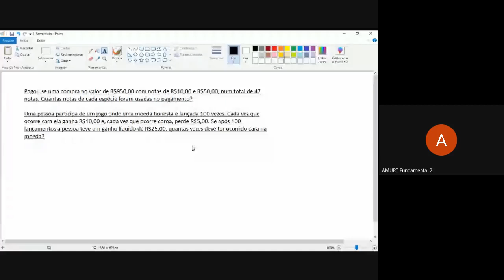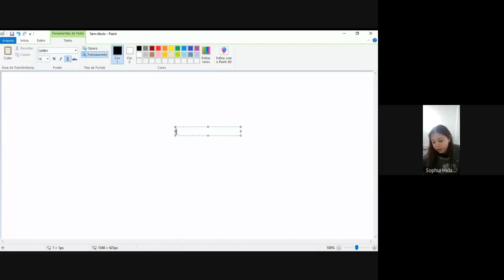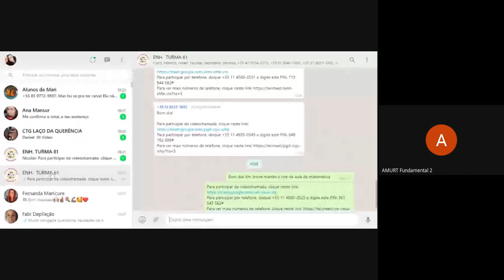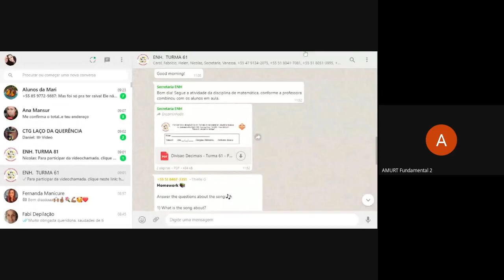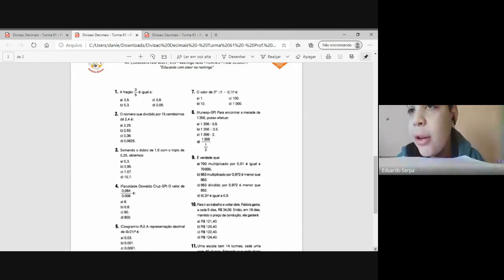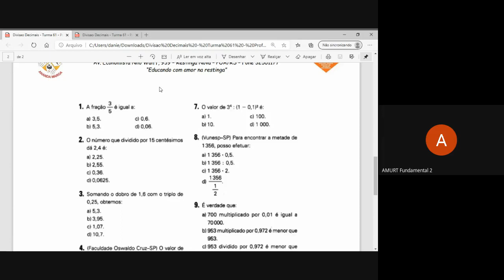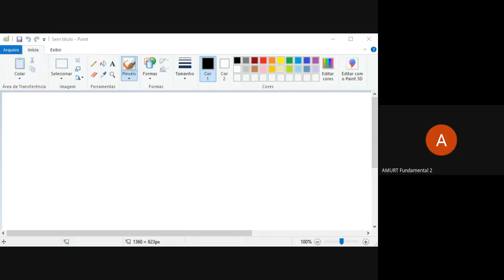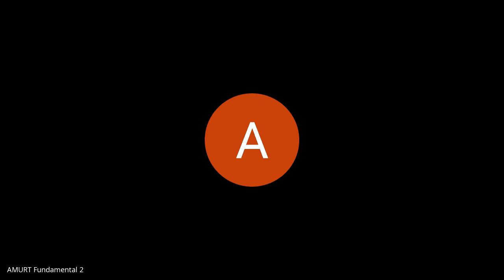ENH - Aula de Matemáica 6º ano dia 21/09/2020